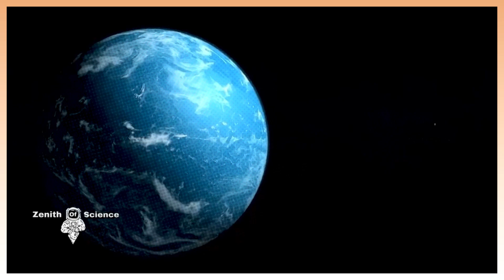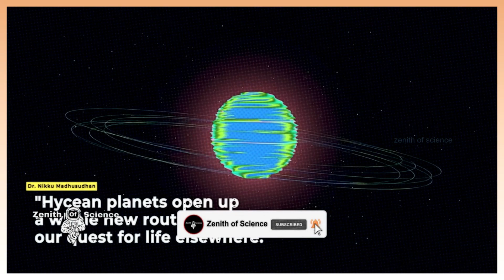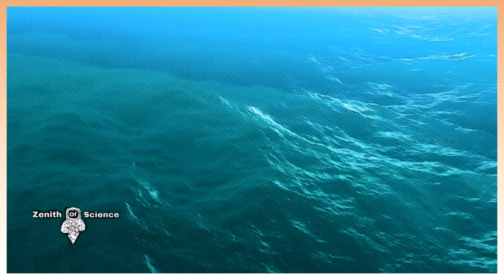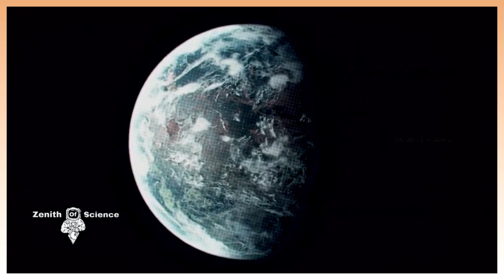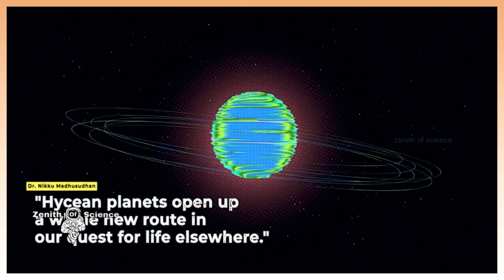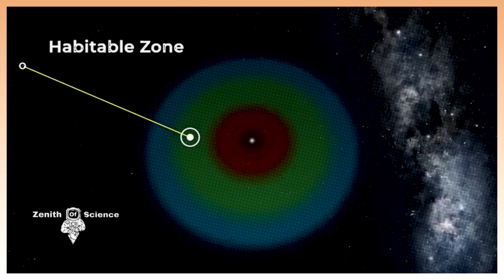புதிய வகை பிரம்மாண்ட கிரகம் | Exoplanet water world | Space Videos | space Tamil | zenith of science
ஹைட்ரஜன் நிறைந்த வளிமண்டலத்தின் அடிப்பகுதியில் உள்ள பெருங்கடல்களைக் கொண்ட நீர் நிறைந்த உட்புறங்களால் ஹைசன் உலகங்கள் உள்ளன; பாறை சூப்பர்-எர்த்ஸ் மற்றும் பெரிய மினி-நெப்டியூன்ஸ் இடையேயான அடர்த்தியுடன், இந்த எக்ஸோபிளானெட்டுகள் கிரகவாழ்வு வாழ்வுக்கான தேடலில் உகந்த வேட்பாளர்களாக இருக்கலாம் மற்றும் எக்ஸோப்ளானட் மக்களில் ஏராளமாக இருக்கலாம்.

Hycean worlds are composed of water-rich interiors with massive oceans underlying hydrogen-rich atmospheres; with densities between those of rocky super-Earths and larger mini-Neptunes, these exoplanets can be optimal candidates in the search for exoplanetary habitability and may be abundant in the exoplanet population.

if you need a lot of info about all space thinks?
click like (or)dislike

make a huge difference by type your feedback in the comment section

bye!